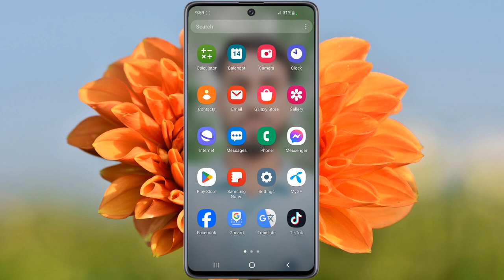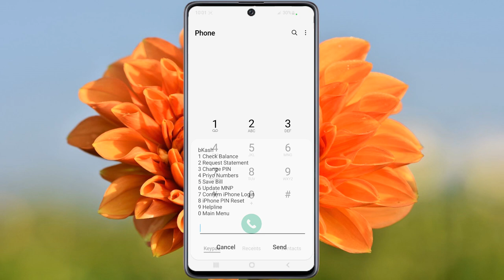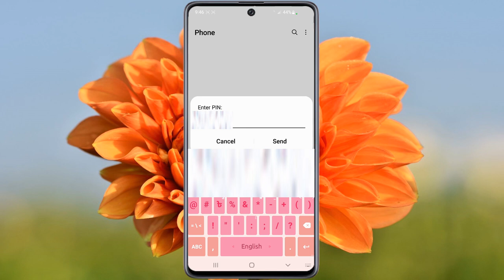চেক করুন বিকাশ ব্যালেন্স বাটন ফোন দিয়ে || How To Check Bkash Balance In Button Mobile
How To Check Bkash Balance In Button Mobile. This video is made on how you can check your Bkash balance. I have shown in this video how you can check Bkash balance with button phone. Many of us don't know how to check Bkash balance with button phone. If you watch this video completely then hopefully you can check Bkash balance with button phone.